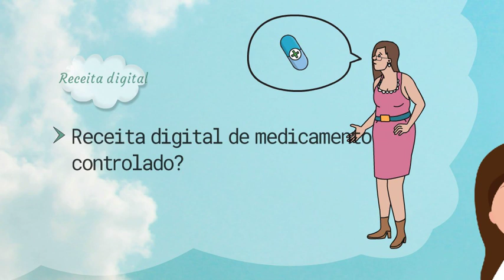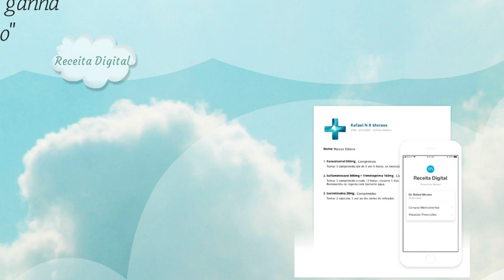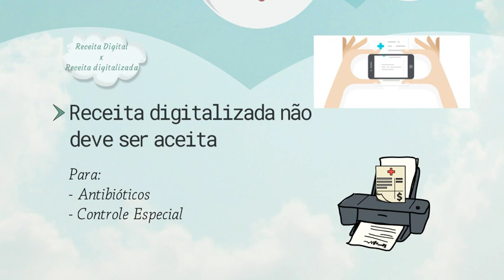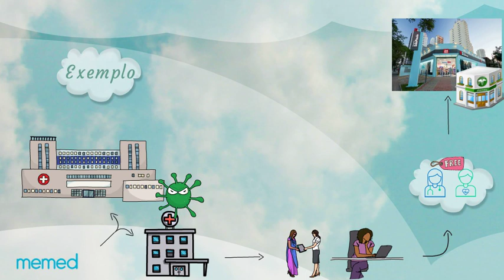Receita digital: Regras para medicamentos controlados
RECEITA DIGITAL: Regras para medicamentos controlados. MP nº2200/01. Você vai aprender tudo sobre a prescrição eletrônica e seus requisitos.

Você sabia que podemos aceitar Receita Eletrônica para dispensar alguns medicamentos controlados e antibióticos?
Nesse vídeo você vai descobrir o que é uma receita eletrônica, o que não é uma receita eletrônica e quais os requisitos para poder aceitar esse tipo de receita.

Se você já assitiu esse vídeo e quer apenas revisar o conteúdo, segue abaixo alguns atalhos do vídeo:
0:48 Receita digital é uma realidade
1:18 Requisitos para sua validade
1:40 ICP Brasil
2:07 Receita digital x Receita digitalizada
2:26 Notificação de receita
3:03 Chave de acesso da receita
4:03 Exemplo na prática

As informações contidas nesse vídeo foram extraídas das seguintes fontes:
*Anvisa
*CRF/SP

Assista também:
Ficou com alguma DÚVIDA? Quer entender melhor sobre prescrição eletrônica, como funciona e como ACEITAR na farmácia? Então assista o vídeo atualizado sobre o Receita Digital:

Abraços.